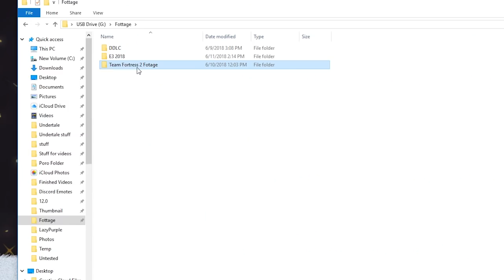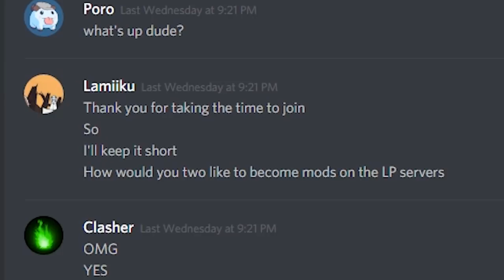Lad-Insane Goes Insane - Lazy Pub Adventures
It's more of a mixed bag of everyone, but I liked the title too much not to use it.

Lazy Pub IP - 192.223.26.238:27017